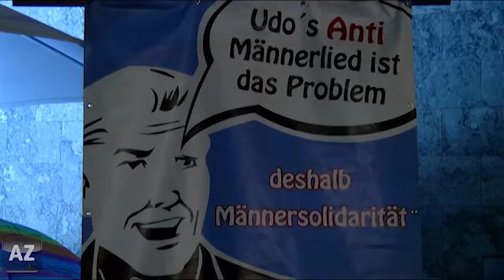Gesungener Protest vor Udo Jürgens-Konzert in Mainz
Odenwälder Hans Schoreit ruft zum Protest gegen das Lied „Der Mann ist das Problem“ auf. Eine Stunde vor dem Konzert des Erfolgsmusikers lädt Schoreit singend zum Brainstorming vor der Rheingoldhalle ein.